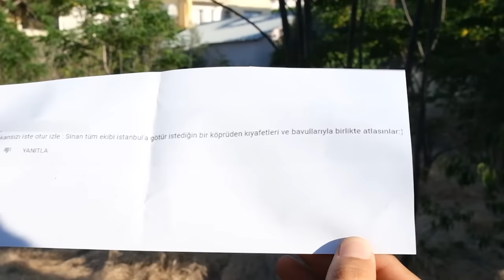İstanbula Geldik - Efsane Görev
Merhaba arkadaşlar, ben Mami Emen. Bugün efsaneleşen formatımızın yeni bölümünü çekecekken öyle bir görev geldi ki. İstanbula geldik. Çok eğlenceli bir video oldu. İyi Seyirler.

Merhaba Arkadaşlar ben Facia Üçlü ' den Mami Emen , Facia Üçlü' de olan videolarımızı biliyorsunuz daha komik daha çılgınlarını yapmak için size bu kanalda videolar üretiyorum. İyi Seyirler.